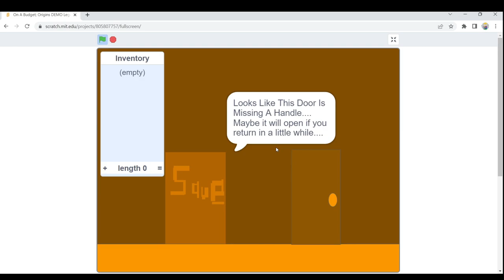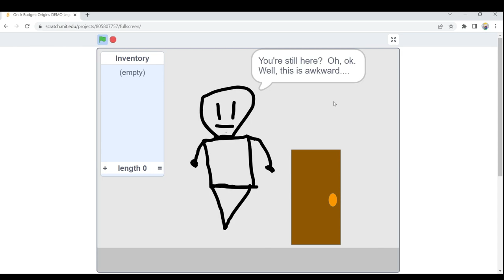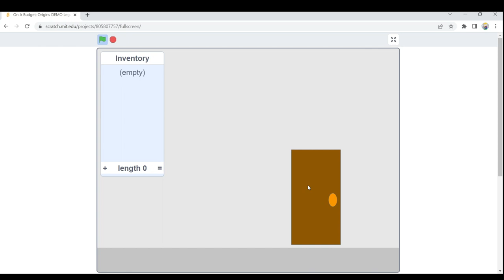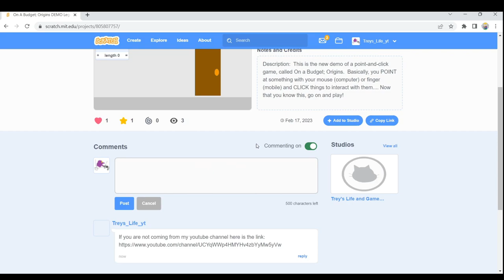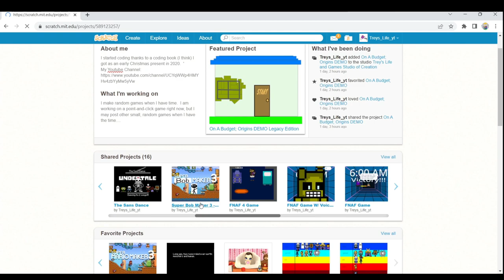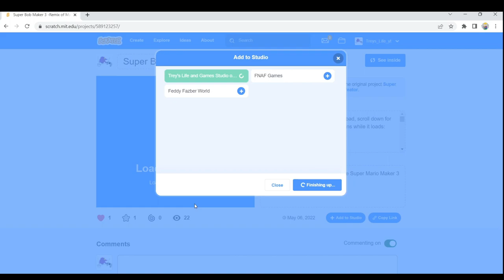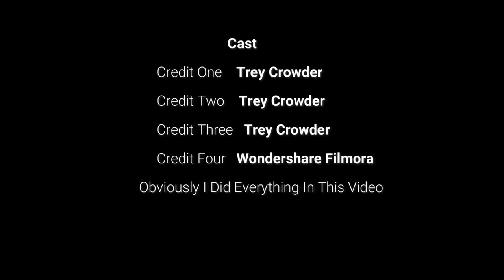My Scratch Account (Profile 1 of 3)